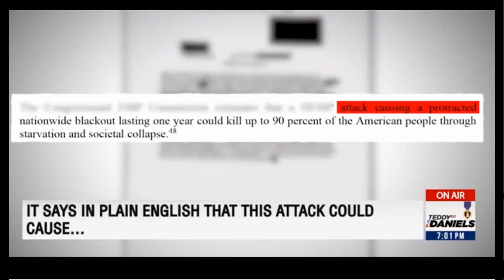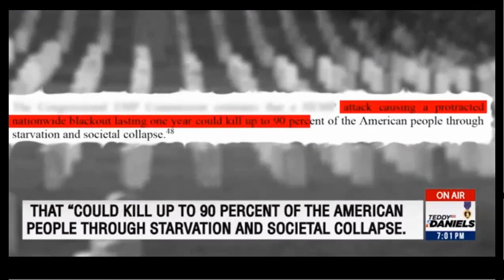Ted's Hawking A Book Here But The Intel He Shows Is IMPORTANT! ~ 1 of 2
You Won't Miss Any Information They Provide.
               This Is A Mirrored Video. ALL Credit's To Original Creators.

                       I DO NOT MONETIZE ANY OF THE VIDEO'S I POST.
                        TRUTH PEACE AND LOVE TO YOU AND YOURS
                                                      GOD BLESS
                                          🔥 SyxBak62 ~ 2023 🔥

I'm locked out of Syxbak9 which has some great videos!